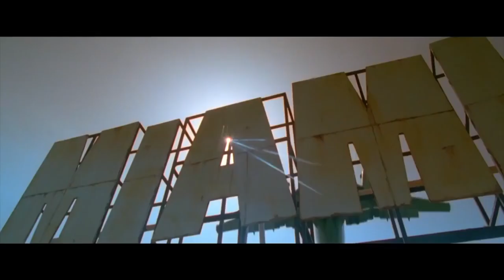Миссия в Майами — Русский трейлер 2016